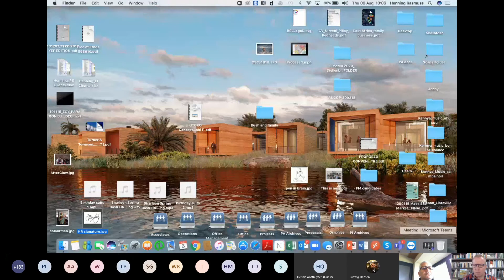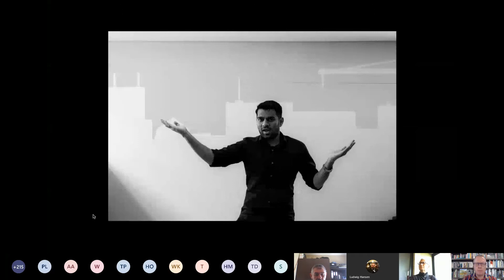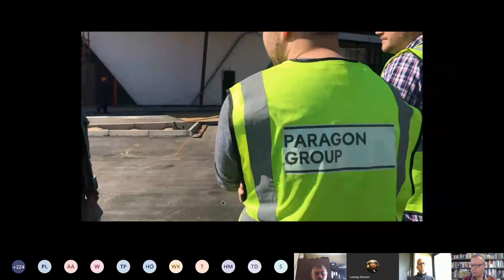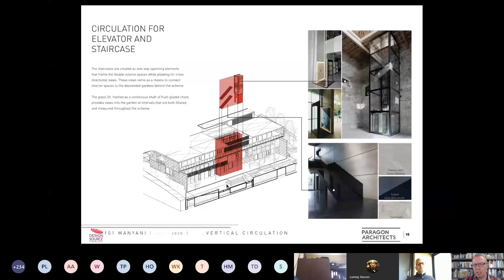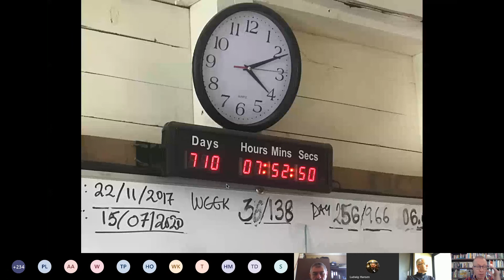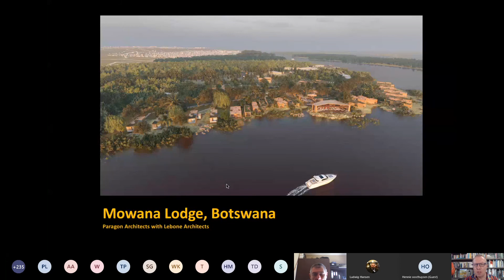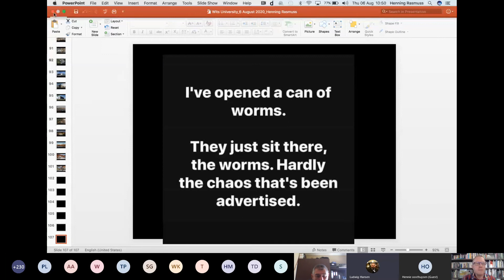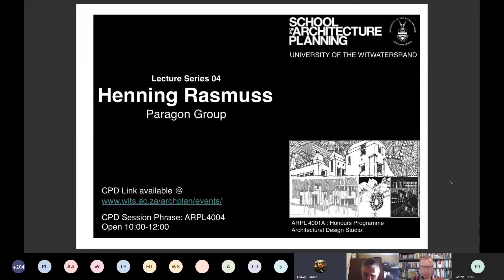2020 BAS Honours Lecture Series: 04 Henning Rasmuss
The "BAS Honours Lecture Series: Project Objectives and Design Methodology" ran from July to October 2020 and was held online for a wider audience of students and professionals during the COVID-19 pandemic. It featured impressions and insights from architects, landscape architects, design engineers and urbanists. The focus of the lecture series was primarily on the design methodologies applied by professionals in different fields, and working in varying scales of projects/research, in the built environment. A secondary theme focussed on the ‘nature of universities’ and the future of education and research in the higher education sector. The aim was to provide a framework for discussion on the future of the university and its architecture, to enable improved teaching, learning and knowledge exchange.